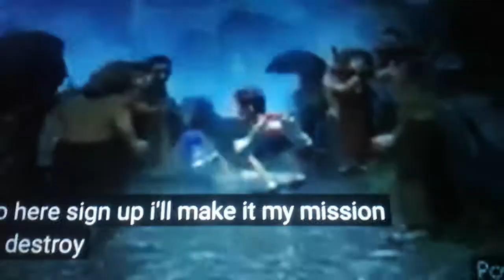Starilght Gimmer Tells Ercole Visconti